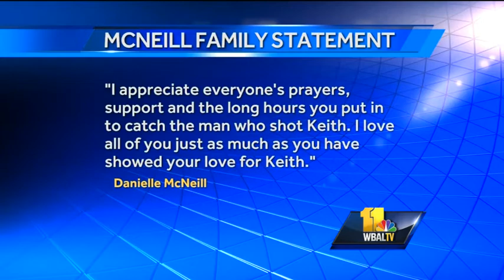Police: Man who shot officer turns self in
The Baltimore City police manhunt for a man accused of shooting an off-duty officer is over. Gregg Thomas surrendered to authorities without incident Sunday night.  David Collins has the latest on the investigation.